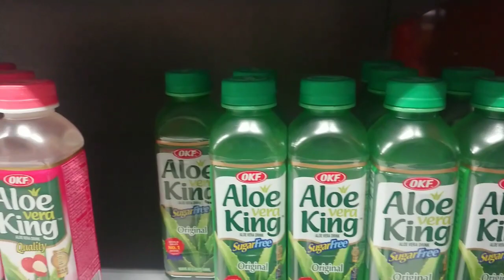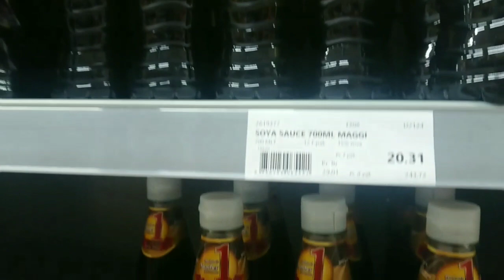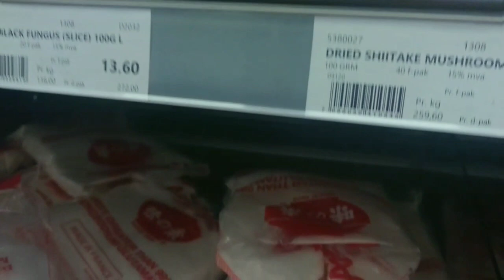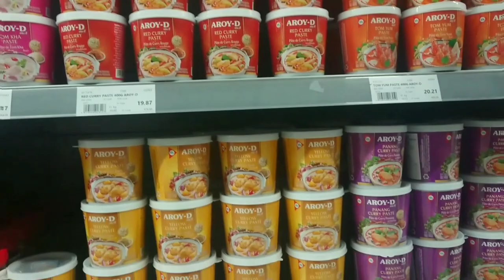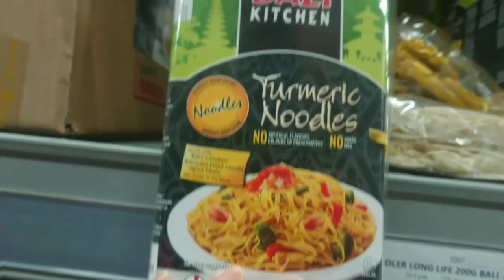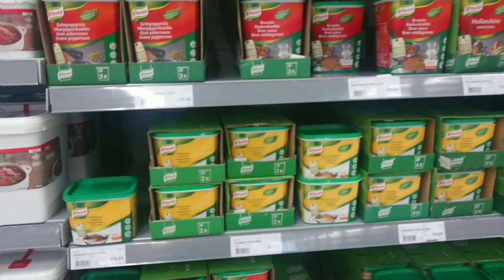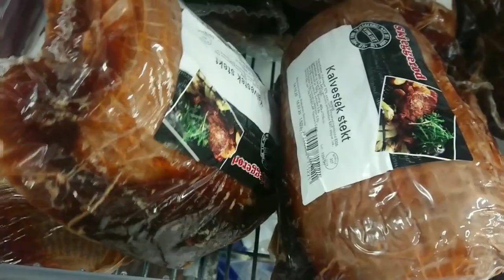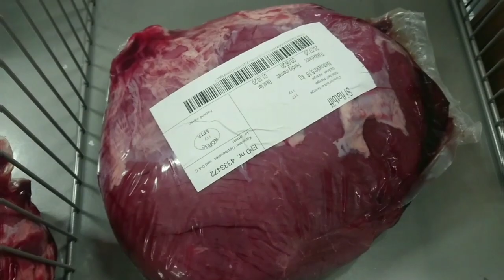แม็คโคร, ที่นอร์เวย์ ​(Norway) ​